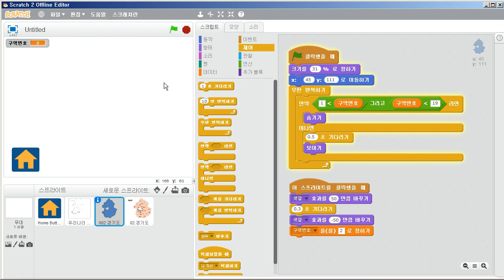3-3 행정구역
미래인재연구소에서 2016년 제작한 사회 융합프로그래밍 편 강의 입니다.